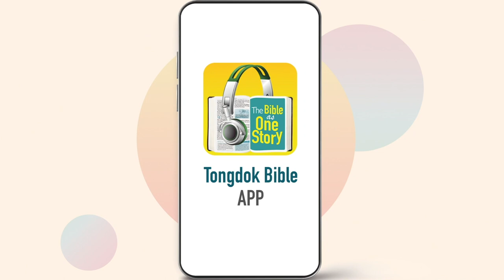Day 355 Tongdok Bible | 1Peter 1-5 | Citizens in The Kingdom of God | Dr.Byoungho Zoh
Tongdok Bible | Day 355 (1Peter 1-5)

Citizens in The Kingdom of God
Jesus who rose from the dead gave the disciples hope and mission and promised the Holy Spirit and commanded them to preach his love to all the nations.